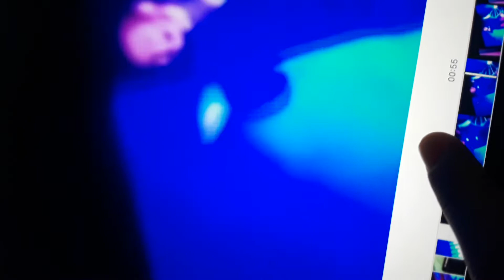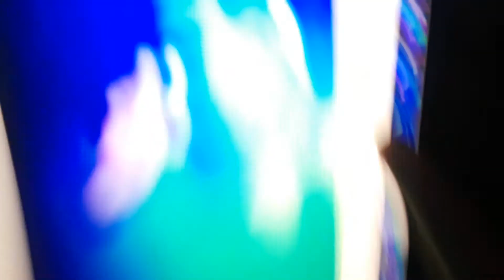March 14, 2021